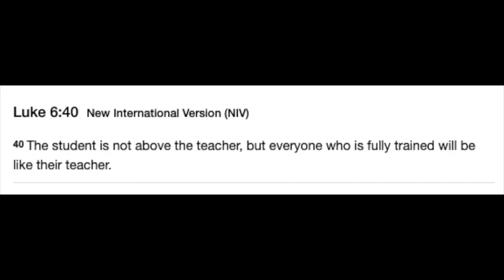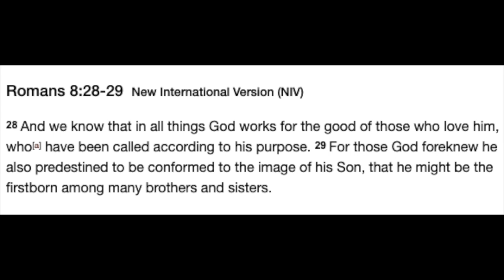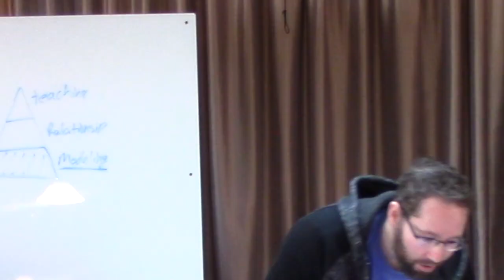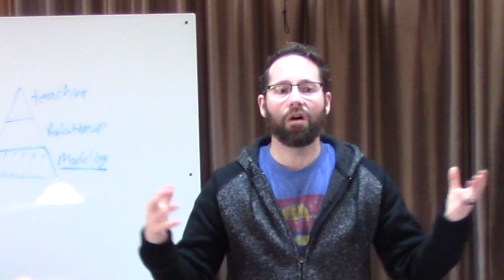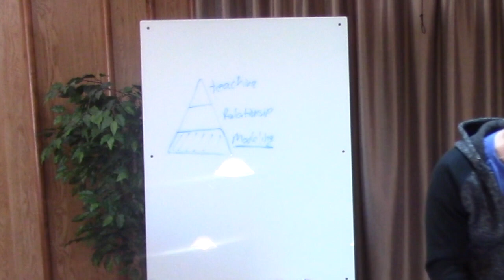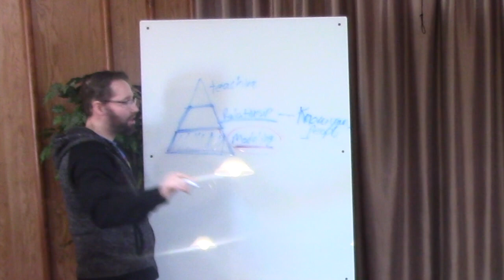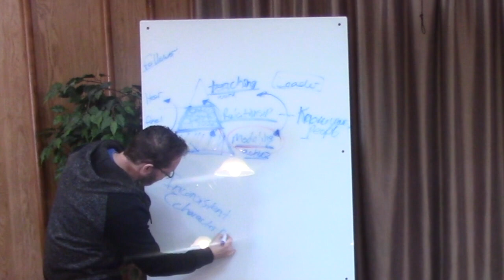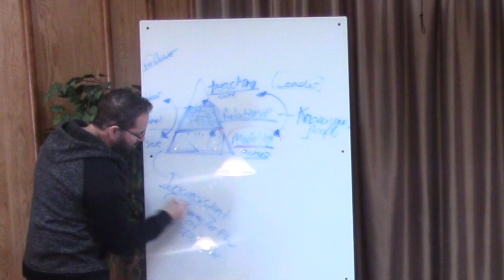Session 6 Part 1 Redeeming Leadership - Godly Leadership...Moves People By Teaching Not Telling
This video is about Redeeming Godly Leadership For God's Glory. We look at what the idea that Godly Leaders Move People By Teaching Not Telling. Godly leaders understand that the best way to lead people is to teach them. Jesus Christ leads not by telling or just asking but by teaching His discipleship and teaching us today through the presence of the Holy Spirit. That teaching doesn't just tell or even show us what to do but it shows us what to do, why, and changes us within. Pastor Adam Yadlowsky walks us through what it means that poor leaders tell, good leaders ask, and great leaders teach.